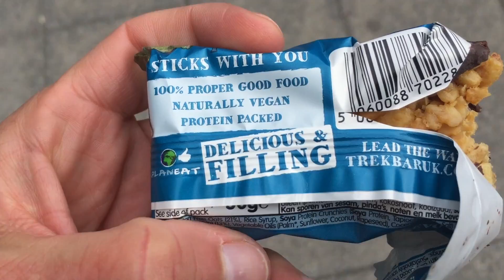Vegan Food Vlog Mini 6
What I ate as a vegan